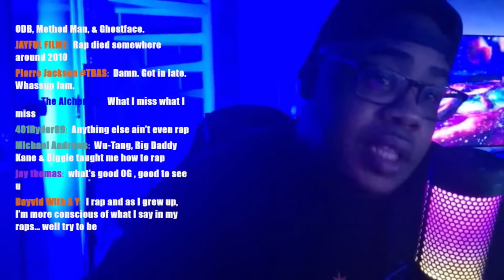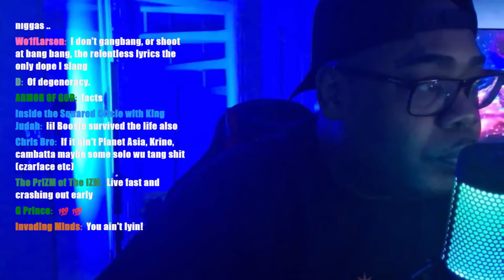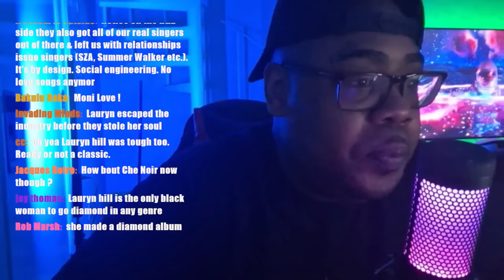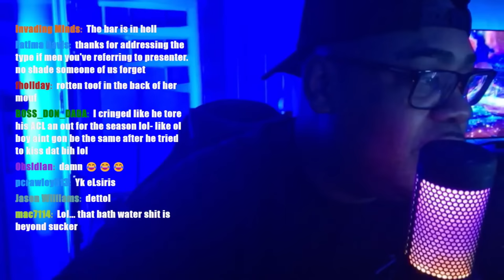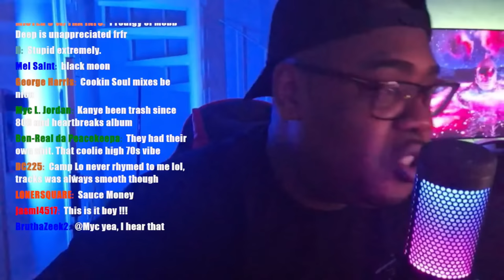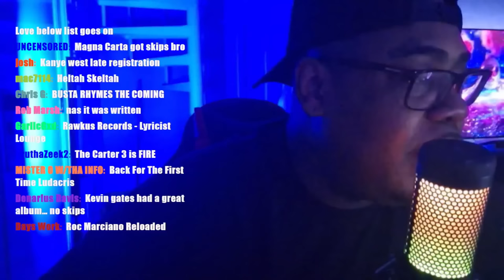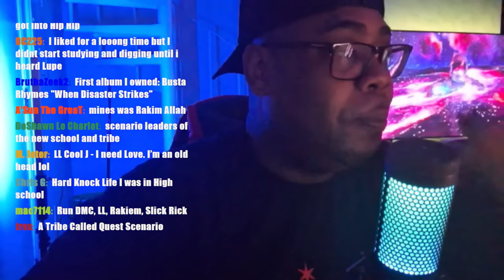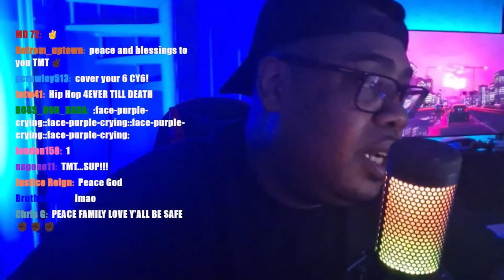Is It Time For Black People To Abandon Mainstream Rap Music?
Rap music Drill music Suki Hana Drill Rap black culture Black community

Classic hip hop , street culture,  gun culture